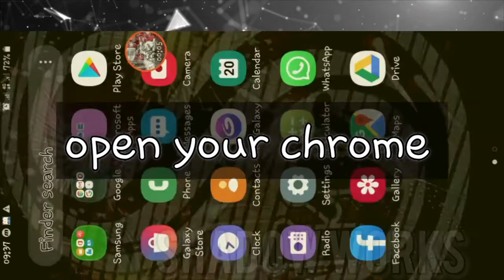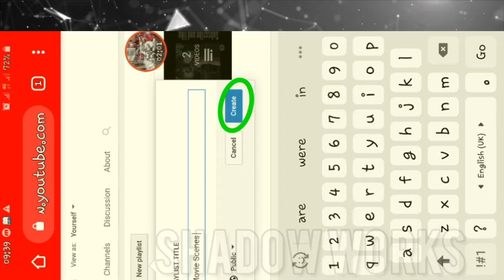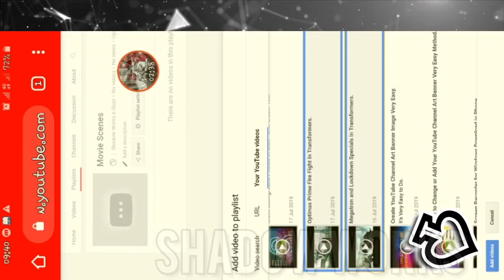Create YouTube Playlists Very Easy.